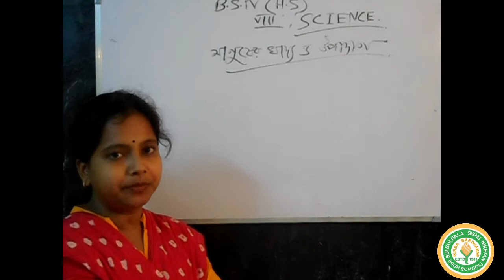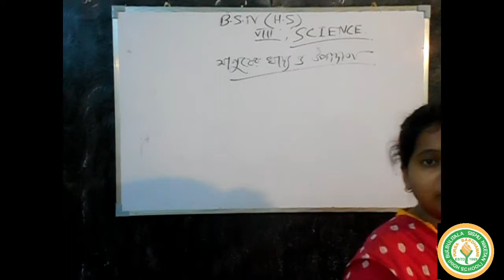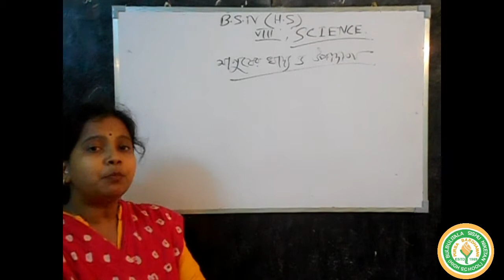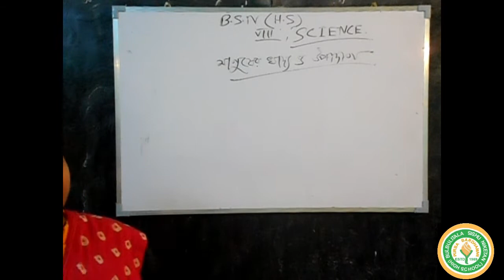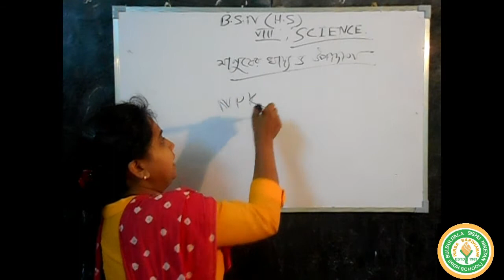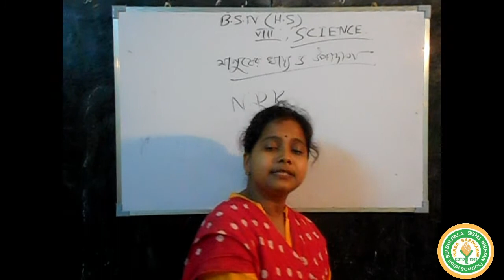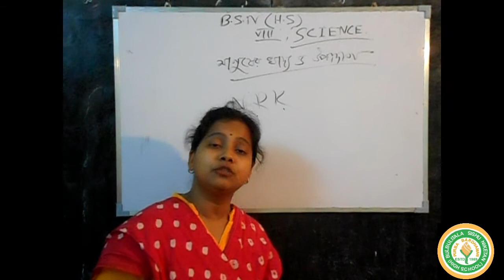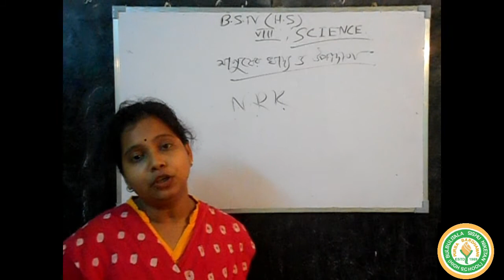CLASS-VIII :: কৃষি বিজ্ঞান :: KABERI MADAM :: BSN H.S